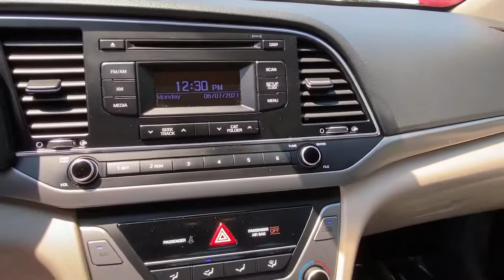2017 Hyundai Elantra Stamford, Greenwich, Norwalk, Darien, Fairfield, CT H16888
RED Used 2017 Hyundai Elantra available in Stamford, Connecticut at Stamford Hyundai. Servicing the Greenwich, Norwalk, Darien, Fairfield, CT area.
2017 Hyundai Elantra SE 2.0L Auto PZEV *Ltd Avail* - Stock#: H16888 - VIN#: KMHD74LF7HU123816

Stamford Hyundai
85 Magee Ave

FUEL EFFICIENT 38 MPG Hwy/29 MPG City! SE trim. CARFAX 1-Owner, ONLY 55,179 Miles! CD Player, iPod/MP3 Input, Satellite Radio, The Elantra is quiet, with comfortable front seats and an above-average ride quality. -Edmunds.com. AND MORE!br /br /KEY FEATURES INCLUDEbr /Satellite Radio, iPod/MP3 Input, CD Player. MP3 Player, Remote Trunk Release, Keyless Entry, Child Safety Locks, Electronic Stability Control. br /br /MORE ABOUT USbr /Stamford Hyundai is a digital, interactive dealership that is the Hyundai Eastern Region #1 service satisfaction Hyundai Dealer in the district two years running. We believe in transparency for our clients and feel that when our customers are educated about their purchase from availability, total brand value and finance options it is easy to say Yes to Hyundai. Combine this with our exceptional customer service and convenient online purchase process; it is easy to say Yes to Stamford Hyundai! br /br / Fuel economy calculations based on original manufacturer data for trim engine configuration. Please confirm the accuracy of the included equipment by calling us prior to purchase. br /
Power Steering,Power Windows,Power Locks,Power Mirrors,Clock,Digital Info Center,Tilt Steering Wheel,Telescoping Steering Wheel,Satellite Radio,Passenger Airbag,Side Airbags,Keyless Entry,ABS Brakes,Traction Control,Dynamic Stability,Intermittent Wipers,Rear Defogger